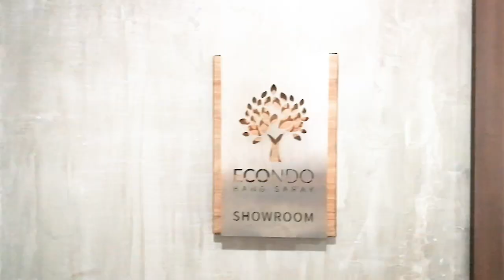ECondo Bangsaray Pattaya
This is a good sized unit for retirement or living.

ECondo is a new project in the Bangsaray area, 30 minutes outside Pattaya. This small boutique condo comes with a sustainable design to make it a good project for the local market.

Located just a few meters from the Bangsaray beach road makes it a very interesting project as you can just walk to the beach and shops are just min ride away.